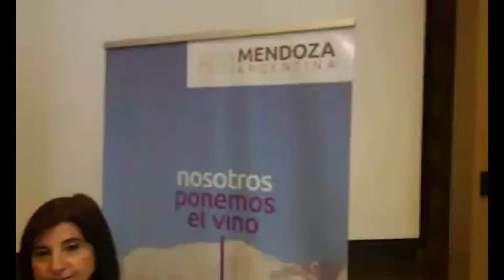Magazín de la Radio. Mendoza, Argentina ahora es promocionada por Copa Airlines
Magazín de la Radio. Gabriela Testa, presidente del Ente Mendoza Turismo, dice que Mendoza es una de las grandes capitales del vino en el mundo y es la más cercana que tiene Colombia para conocer.